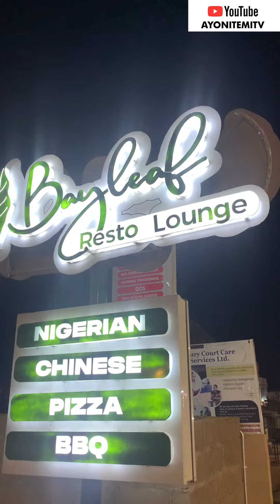BIRTHDAY VLOG | SHOPPING FOR CLOTH | DINNER NIGHT | AYONITEMITV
23rd of November was my birthday and it was really interesting. Thank you for the kind words and prayers. So I decided to show you how I spent my day and enjoyed it with my husband. Please sit back and watch.